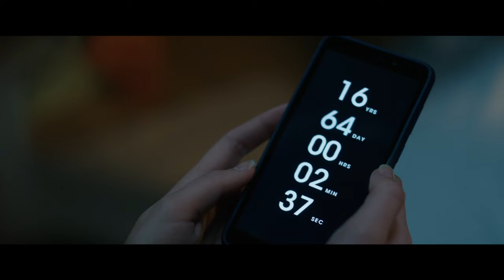Countdown Movie Clip - It Went Back (2019) | Movieclips Coming Soon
Check out the new clip for Countdown starring Elizabeth Lail!

US Release Date: October 25, 2019
Starring: Elizabeth Lail, Jordan Calloway, Talitha Eliana Bateman
Directed By: Justin Dec
Synopsis: When a young nurse downloads an app that claims to predict when a person is going to die, it tells her she has only three days to live. With time ticking away and death closing in, she must find a way to save her life before time runs out.